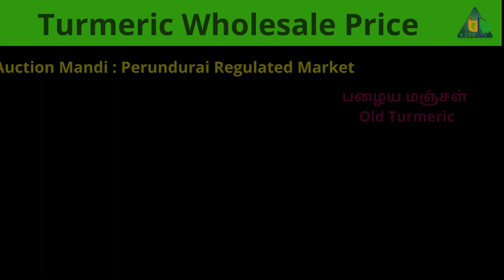Turmeric Wholesale Auction Trading | மஞ்சள் விலை நிலவரம் | One Quintal Turmeric Price | ಅರಿಸಿನ ಬೆಲೆ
Turmeric Price Report For 21/02/2024 | மஞ்சள் விலை நிலவரம் | ಅರಿಸಿನ ಬೆಲೆ | పసుపు ధర | एक किलो हल्दी की कीमत | हल्दी बाजार भाव आज 21 फरवरी 2024

தீட்டப்பட்ட மஞ்சள் விலை
காயவைத்த மஞ்சள் விலை
ಅರಿಸಿನ ಬೆಲೆ
हल्दी वायदा ऐतिहासिक डेटा
Turmeric Price Report 2024
Turmeric Sale Data 2024@AQSEMedia

AQSE Media
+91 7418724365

So I'm really grateful to them.If I've used any other's content then i will definitely credit him.v